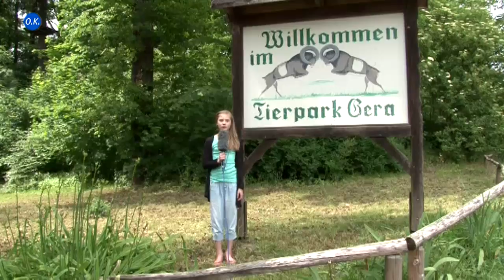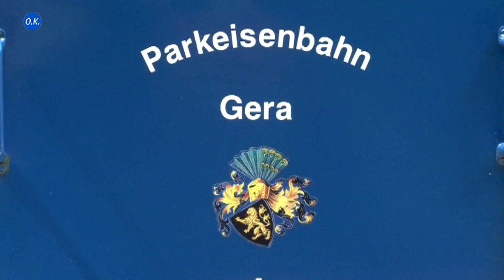Der Tierpark Gera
Ein Film von der Jugendredaktion des Rutheneums Gera.